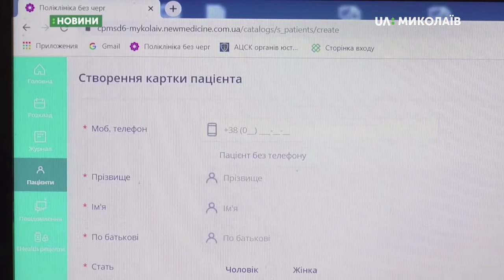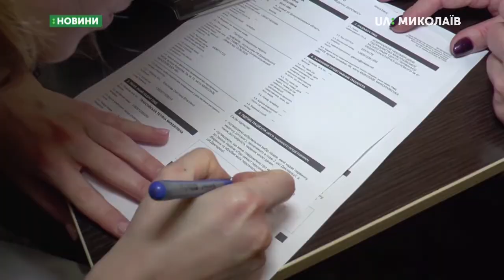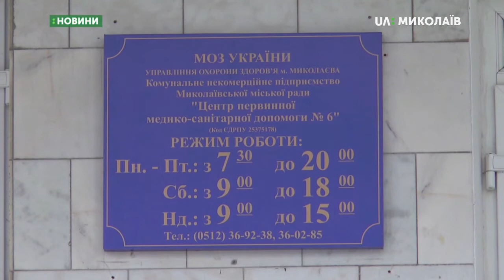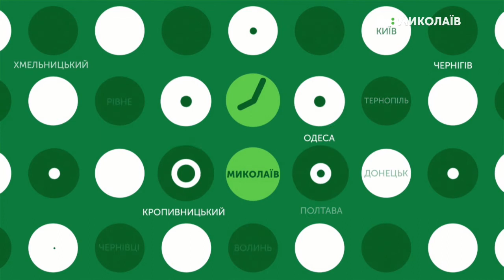19.11.2019. Новини. 08:00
Новини
Інформаційна картина дня (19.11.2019) поглядом кореспондентів телеканалу UA: Миколаїв (випуск новин — 08:00):
- Миколаївська ТЕЦ ліквідувала усі аварії на тепломережах підприємства;
- 68% населення Миколаєва уклали декларації з лікарями.